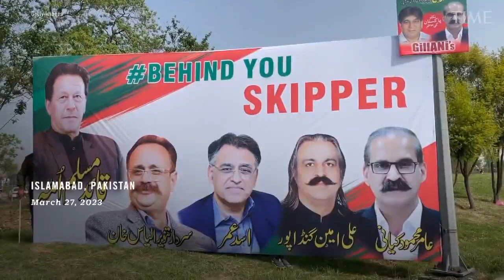"Their worry is how to keep me out; peoples' worry is how to get me in," says Chairman Imran Khan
"Their worry is how to keep me out; peoples' worry is how to get me in," says Chairman Imran Khan in an Exclusive Interview with Charlie Campbell for TIME News.